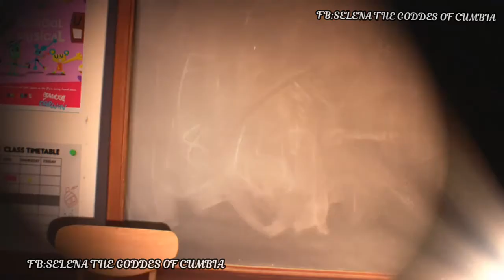cuando estoy molest@ con mis amigos-Selena Quintanilla/Si una vez